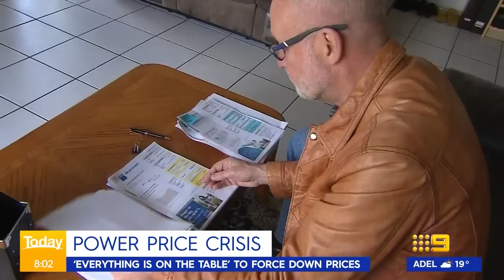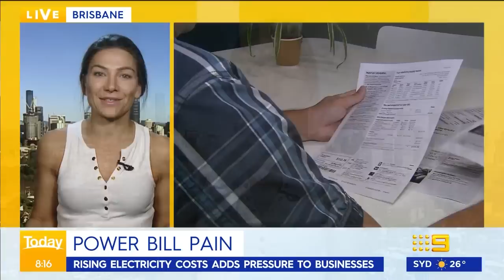‘Everything is on the table’ to force down power prices, says Energy Minister | 9 News Australia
There is fresh hope for Australians struggling with energy bills this morning, with Minister Chris Bowen vowing "everything needs to be on the table" to bring down power prices. An emergency meeting between state and federal ministers ended with promises that all potential government powers will be considered, including price caps and other regulatory interventions.